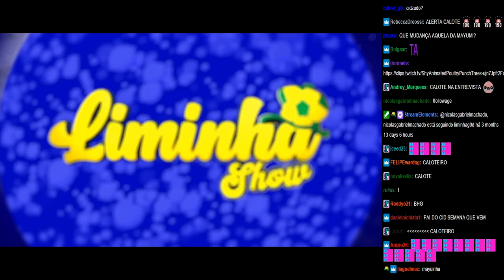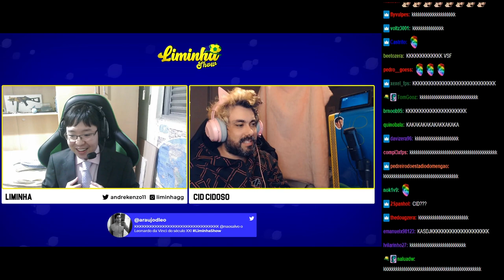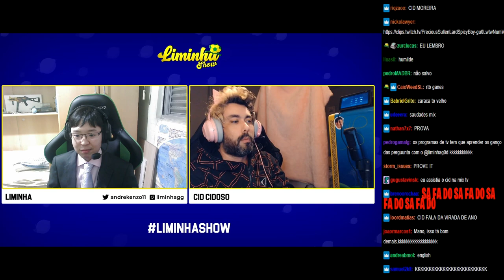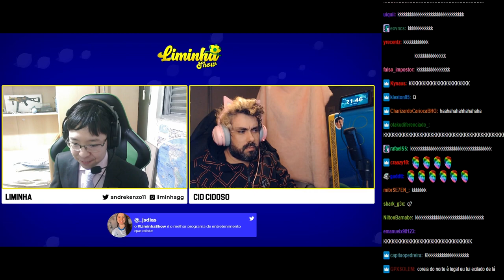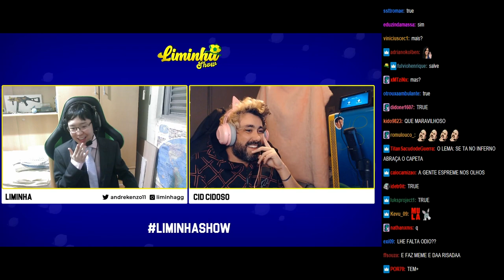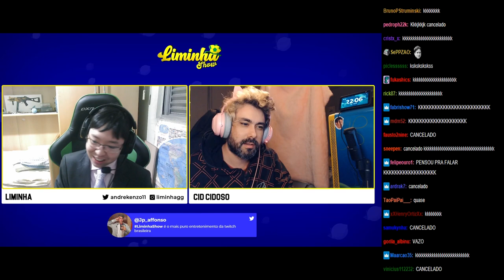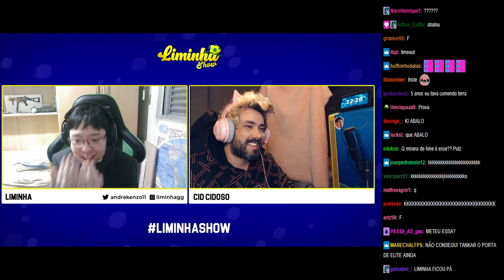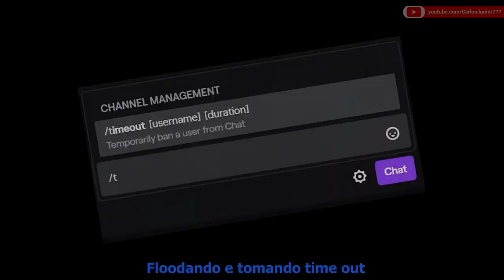CID CIDOSO NO LIMINHA SHOW | MELHORES MOMENTOS DO LIMINHA SHOW #3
Mais um melhores momentos do Liminha Show pra vocês! Espero que gostem do compilado.

00:00 - INSCREVA-SE NO CANAL
00:10 - INSCREVA-SE NO CANAL SE GOSTOU!